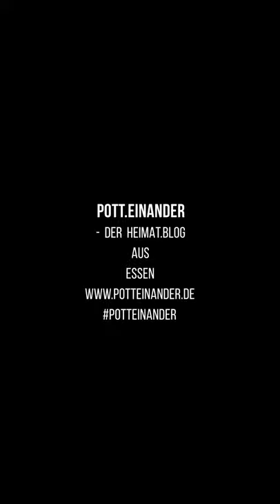Mit der Bimmelbahn 🚂🚃🚃 durch den Grugapark🌷in Essen. 💛💙 (Onride-Video)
Mit der Bimmelbahn durch den Grugapark in Essen.